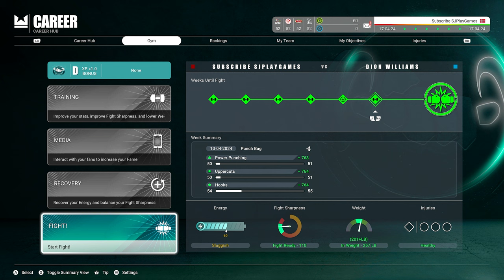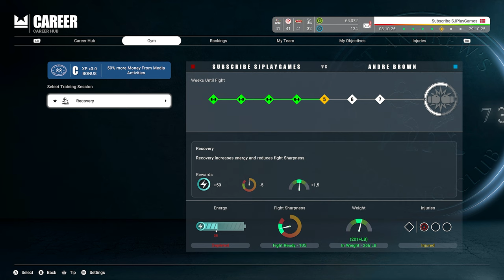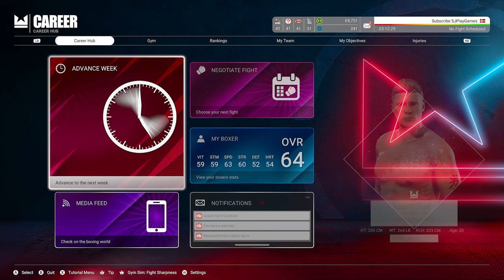New Career Mode In Undisputed EP1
Welcome to this Undisputed Boxing Career Mode EP1

Get ready to take on a new challenge with the new career mode in Undisputed! Create your own fighter and work your way up the ranks in this immersive career mode.

Experience the highs and lows of being a professional fighter as you train, compete, and negotiate your way to the top. With customizable options and realistic challenges, this career mode will keep you hooked for hours! Are you ready to become the undisputed champion?

Ultra high settings
Recorded in 4K 60fps on PC

Boxers in the game: Muhammad Ali, Canelo Alvarez, Joe Frazier, Carl Froch, Tyson Fury, Ryan Garcia, George Groves, Eddie Hall, Roy Jones Jr., Rock Marciano, Shawn Porter, Oleksandr Usyk, Deontay Wilder, Katie Taylor and more.

Undisputed Early Access ESBC